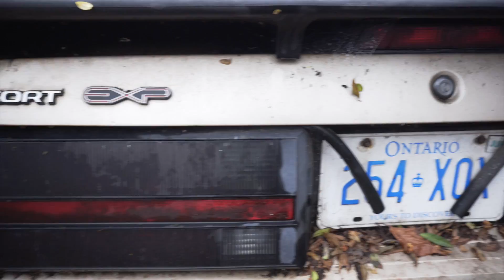GETTING THINGS DONE-WITH A BACKHOE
Finally getting things done around our old house,  removing junk and an old car with a backhoe. Reno is almost complete on the interior, now for the exterior.